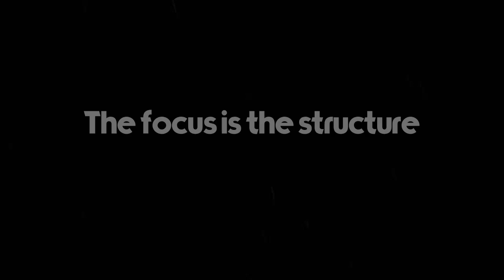Weekly Contest 39 results | Geometry Dash 2.11